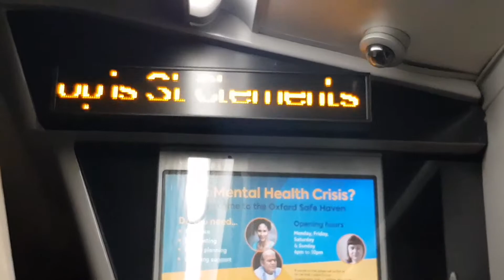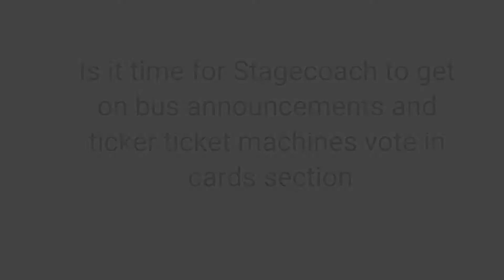AUTO Announcements on BUSES in OXFORD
Well Oxford bus company have Auto announcements but why not Stagecoach is it because they don't want to spend the extra money on this sort of thing?

instagram for pictures of buses and other stuff follow me on instagram for updates on when I post a new video on You Tube follow me on Twitter as You Tube notification system is always fucked up!.